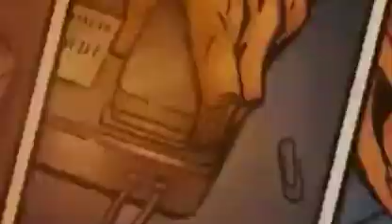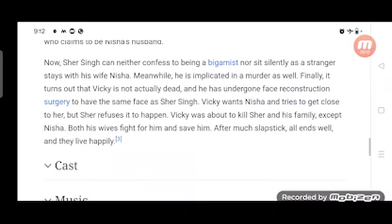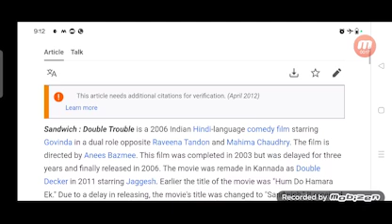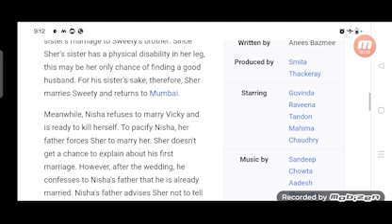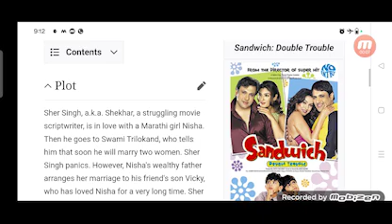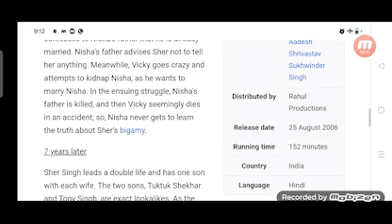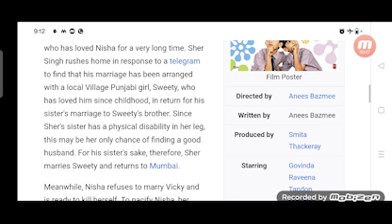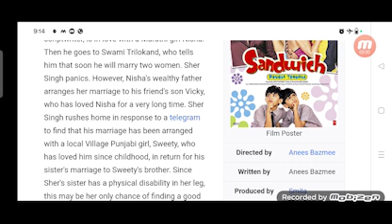Sandwich Full Movie Review In Hindi / Bollywood Movie Fact And Story / Govinda / Mahima Chaudhry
In this video we will tell you about fact and review of movie Sandwich.